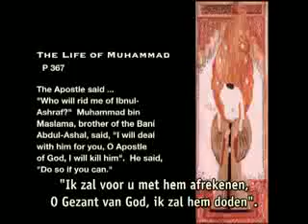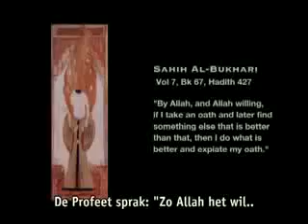(8 van 12) Islam - Wat het Westen moet weten (Dutch Version)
De islam is gevaarlijk

De islam is onze dood
Uw vrede is misleidend (Hoedna)

Je doel is onze vernietiging
Islamisten zijn de nazi's van de toekomst
'Vertaal deze documentatie in uw taal voor de mensen "
Koran vernietigd! Stop de verkoop van deze fascistische / barbaarse boek in de Westerse landen, die haat bevordert tegen ons!
Stop de moskeeën en minaretten, geef ze geen plaats voor ons kinderen en geen dood wensen!
Stop islamitische immigratie, Stop de fascistische Krimminalität tegen onze medeburgers, onze kinderen!
Stop met islamitische scholen en islamitische lessen, beschermt u tegen de hersenspoeling vecht voor de opvoeding van uw kinderen!
Stop de sharia, sla uw dochters!
Plaats meer beperkingen, onmiddellijke verwijdering!
Maakt kinderen meer!

Niet meer van deze onwetendheid tolereren!

Gewapend jezelf!
Vertrouw je om vrij te zijn

Verspreid deze video. Vertel jouw vrienden.

Islam - Wat het Westen moet weten

Een documentaire (DVD-2006)